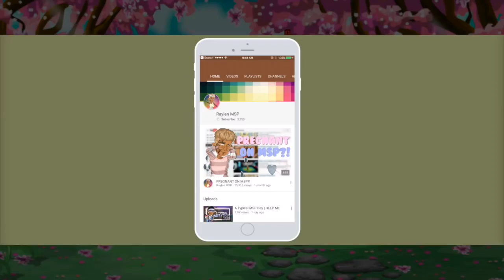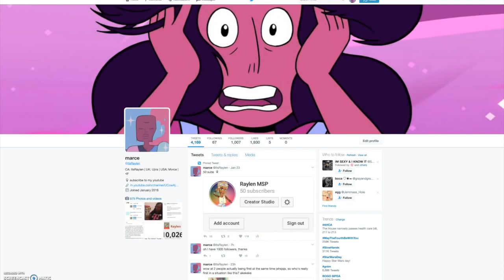REACTING TO UJIRA ACCOUNTS